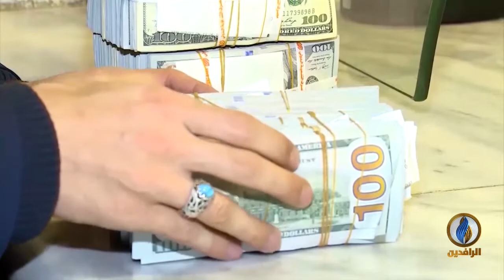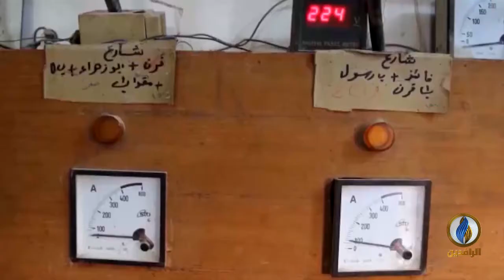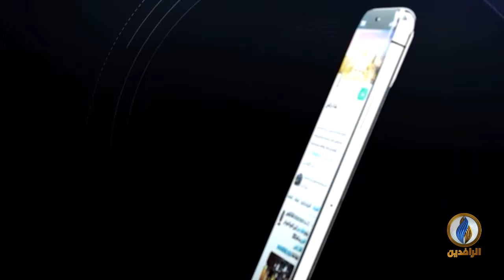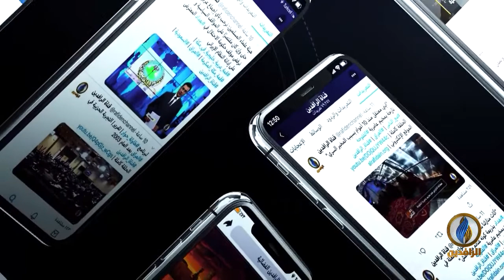حديث_العرب | الفساد عربيًا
ضيوف الحلقة:
د. صبري سميرة - رئيس مؤسسة منى لتنمية المجتمعات الجديدة
د. أسامة كبارة - عميد سابق لكلية الإعلام في جامعة الجنان بطرابلس

تقديم:
جهاد عدلة